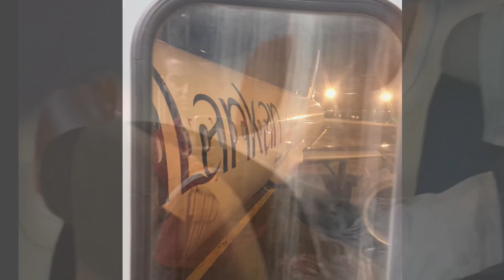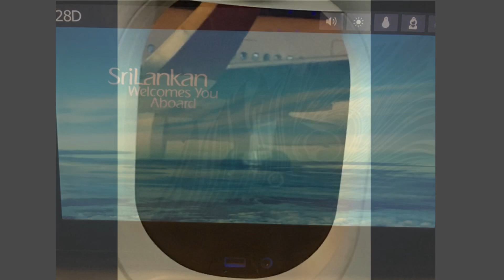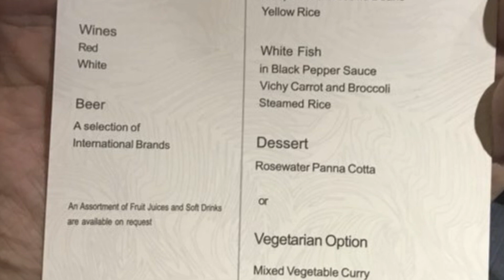Sri Lankan Airlines - Amazing Flight on an A321neo! UL207 Colombo - Abu Dhabi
This is a video review of my flight on a Sri Lankan Airlines A321neo from Colombo (CMB) to Abu Dhabi (AUH). This early evening flight was the last of the three legs of my journey which started early that morning from Darwin and a stop in Singapore also.

This report gives an overview of Sri Lankan Airlines and their new A321neo from boarding, the seat and its IFE, the delicious fish in black pepper sauce for my meal and also tracking the flight on the inflight.